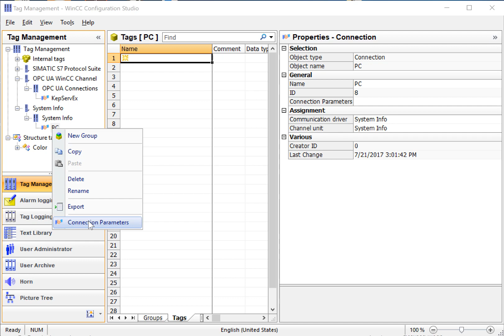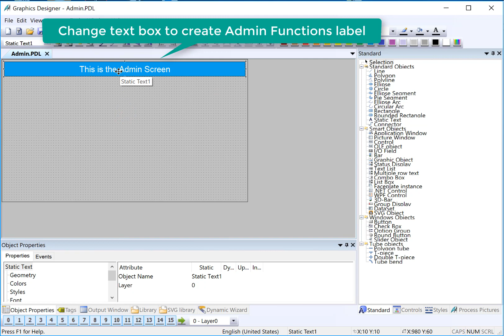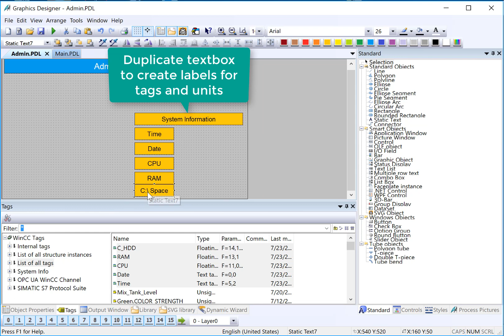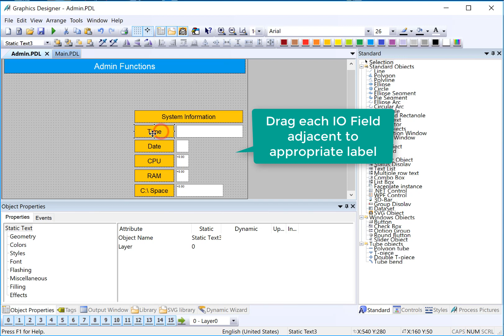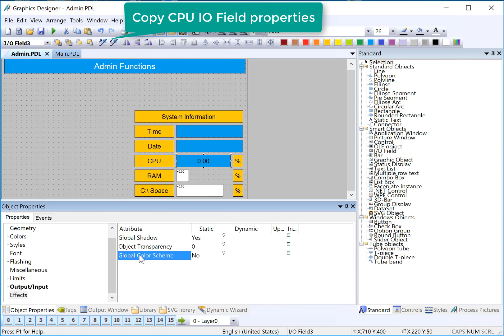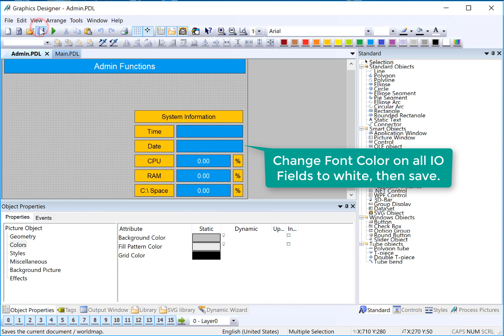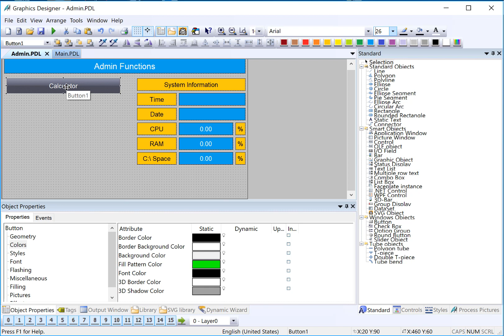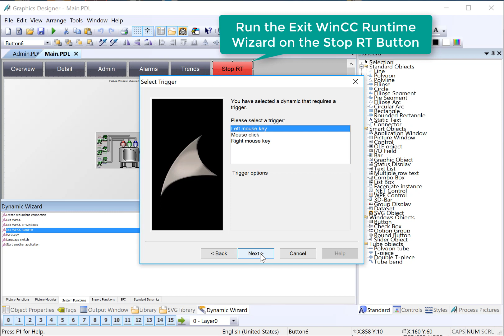WinCC v7.4 Step By Step #12: Create Admin Screen w/System Info Driver 📇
This is # 12 in our WinCC v7.4 tutorial Step By Step series, a WinCC SCADA Tutorial For Beginners.  This video shows you how to create the demo project's Admin screen, which shows information from the WinCC System Info channel and a Calculator button. We will also create a Stop Runtime button for the main screen.
00:00 Introduction
00:24 add System Info driver to WinCC
00:45 Add System Info connection
01:01 Create System Info tags
02:31 Add heading to Admin Screen
02:51 Add Sys Info tags to Admin Screen
07:13 cool trick: select all of same type object
07:44 check out in runtime
08:07 Add button to open Windows Calculator
08:48 use dynamic wizard
09:32 test calculator in runtime
09:48 Make a Stop Runtime button